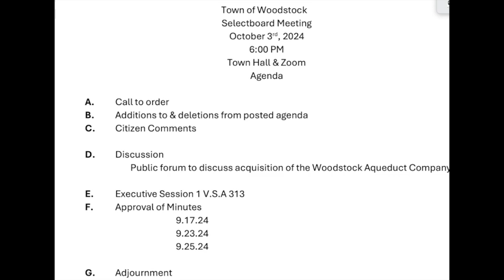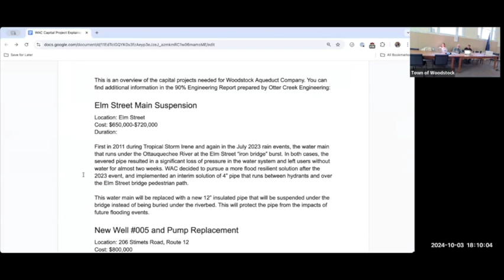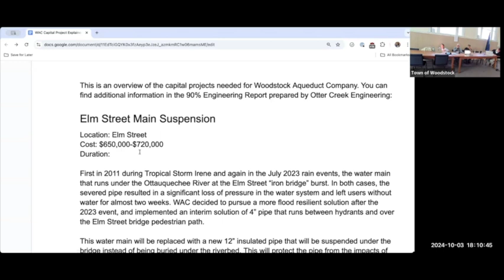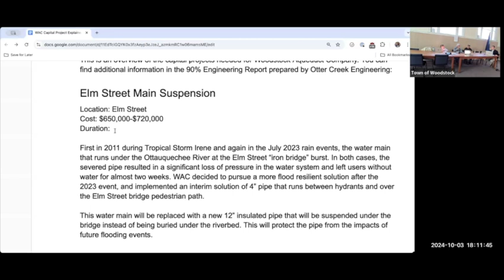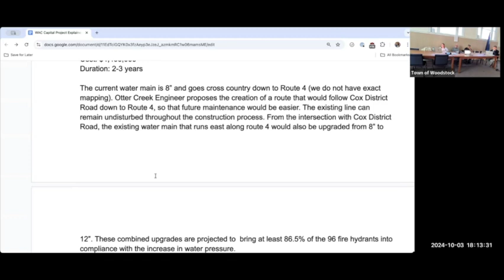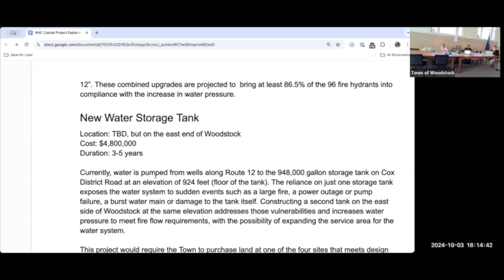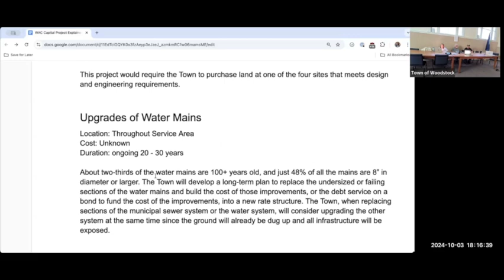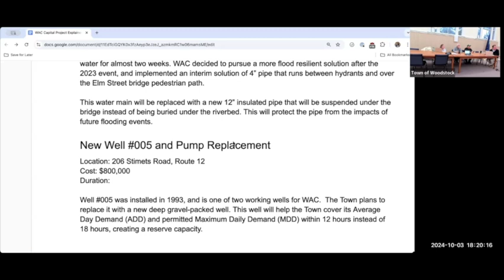Woodstock Select Board 10/3/2024